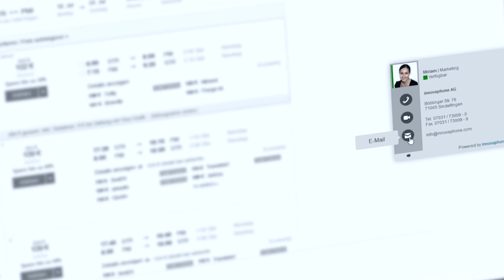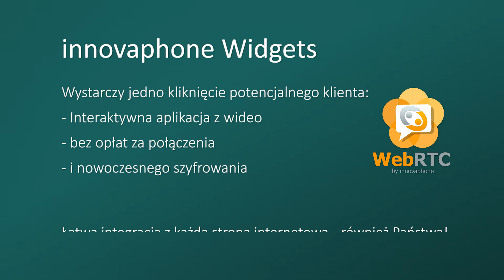innovaphone Widgets – Call me Button | Polski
Podczas przeglądania strony internetowej firmy, osoba zainteresowana chciałaby porozmawiać z doradcą lub pracownikiem
firmy, aby dowiedzieć się więcej na temat wybranego produktu lub zaczerpnąć innych informacji. Możliwe jest to oczywiście
z wykorzystaniem formularza kontaktowego. Proces ten jednak trwa dość długo. Integracja przycisku innovaphone "Call Me"
na stronie internetowej jest doskonałym rozwiązaniem dla odwiedzających stronę internetową firmy, aby uzyskać odpowiedź
na nurtujące pytanie lub zasięgnąć informacji. Jedno kliknięcie myszy wystarczy, aby połączyć się z pracownikiem firmy.

Centrala firmowa innovaphone PBX przekazuje rozmowę z przeglądarki internetowej do odpowiedniego doradcy. Tak więc
potencjalny nabywca staje się klientem. Support-Hotline to przykładowy scenariusz użycia przycisku "Call Me". Klient może
w prosty i wygodny sposób, bez żadnych opłat za połączenie bezpośrednio ze sklepu internetowego nawiązać kontakt z
działem wsparcia i uzyskać od razu informację. Wystarczy jedno kliknięcie pola kontaktowe użytkownika (jeśli jest on dostępny)
i przez WebRTC nawiązane zostanie odpowiednie połączenie.

Więcej informacji o przycisku „Call Me“ znajduje się na stronie internetowej innovaphone

i zaabonuj nasz kanał, aby być zawsze na bieżąco.